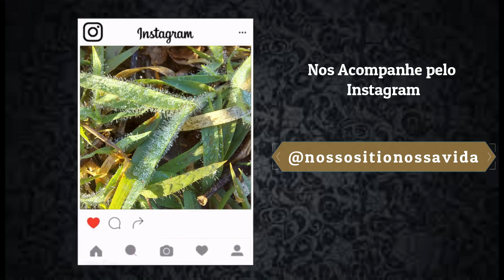COMO CUIDAMOS DA HORTA PARA A FRENTE FRIA DO RIO GRANDE DO SUL?!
Oiii Pessoal...

Mostramos um pouquinho da preparação para a frente fria que teve no Rio Grande do Sul. Não mostramos tudinho pois a correria foi grande. Mas deu tudo certo.

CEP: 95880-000